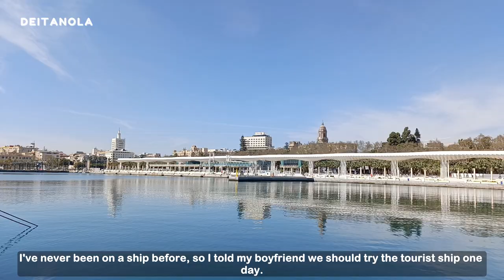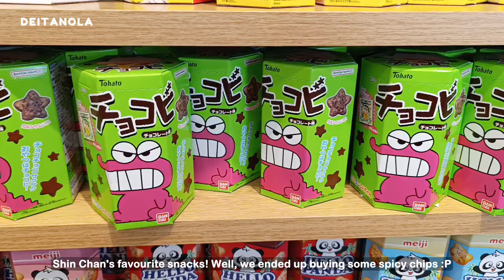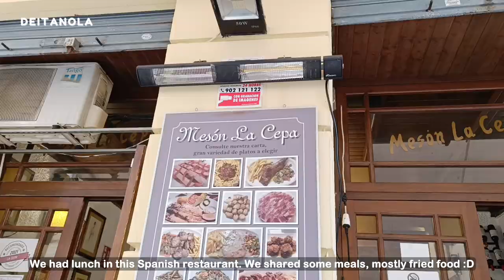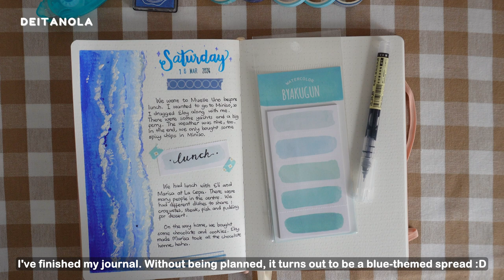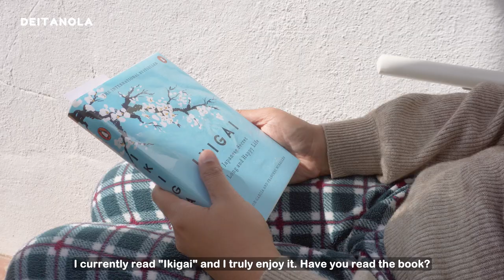Day in my life | Strolling around the city, lunch, journaling, reading | Vlog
Hello, everyone! In this video, I'm taking you around Málaga port ⛵🌞 We went to Miniso and to have lunch in a Spanish restaurant with my boyfriend's cousin. I also painted in my journal about my day.

Thank you again for visiting my channel and watching my video.

TIMESTAMPS
00:00 Preview
00:20 Málaga port
01:08 Miniso
02:11 Having lunch
02:59 Painting
05:34 Journaling
08:17 Making matcha latte
08:55 Reading

FIND ME ON
🌻 Etsy shop

🌻 Camera Sony ZVE-10
🌻 Lens Sony SEL-P16-50mm
🌻 Tripod Joilcan 187cm

Hello! My name is Dea. I’m from Yogyakarta (Indonesia) and live in Málaga (Spain). I’m a full-time teacher, but I love drawing, felt crafting and journaling.